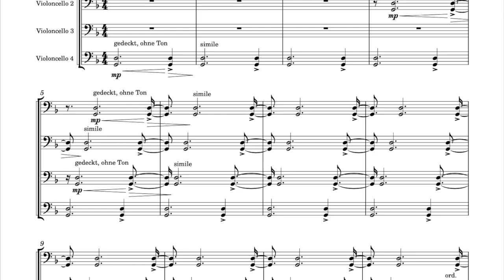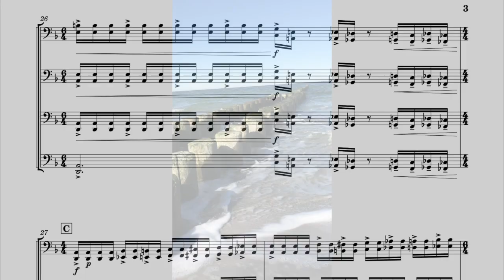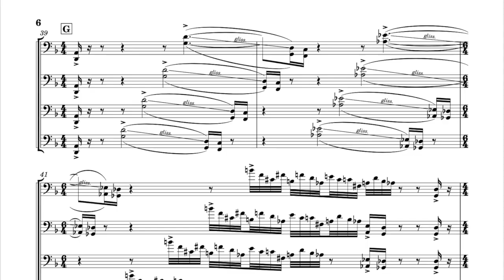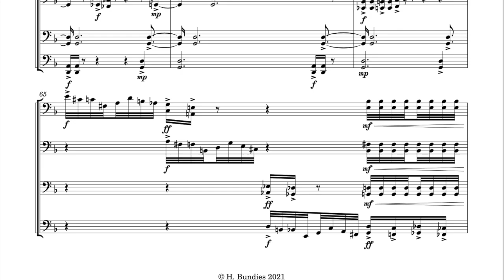Henning Bundies - Groyne Timber Piles für 4 Violoncelli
Meer, Wind, Wellen: diese Naturkräfte faszinieren mich immer wieder. Zwar entsprechen diese "Timber Piles" (aufgenommen in Ahrenshoop / Darß) nicht wirklich meiner bildlichen Vorstellung für meine Komposition, natürlich sie sind eigentlich grösser, und viel mehr Wucht ist in den Wellen. Dieses Stück entstand beim Improvisieren zuhause auf meinem Cello.

Sea, wind, waves: these natural forces fascinate me again and again. It is true that these "Timber Piles" (taken in Ahrenshoop / Darß) do not really correspond to my pictorial idea for my composition, of course they are actually larger, and the waves are much more powerful. This piece was created while improvising on my cello at home.